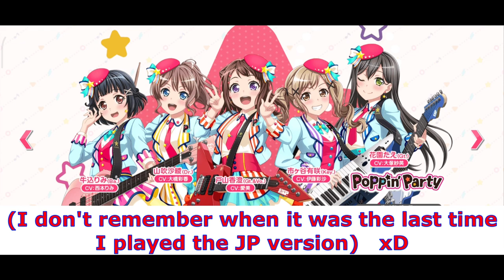BangDream! [JP] (Bandori) – "Profusely Blooming Glorious" Gacha (250 Free Stars) - January/2021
Is it a miracle?  xD

** This is my main account **

1x single pull (250 free stars)

January/2021